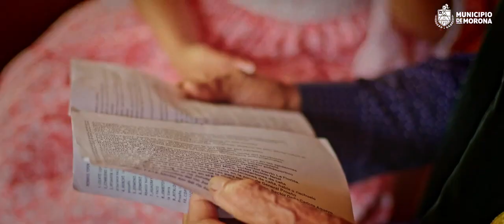Macas, mi esmeralda, mi selva 2024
𝐌𝐢 𝐌𝐚𝐜𝐚𝐬 𝐭𝐚𝐧 𝐛𝐞𝐥𝐥𝐚, 𝐝𝐞 𝐥𝐚 𝐆𝐮𝐚𝐲𝐮𝐬𝐚  𝐲 𝐂𝐚𝐧𝐞𝐥𝐚, 𝐦𝐢 𝐄𝐬𝐦𝐞𝐫𝐚𝐥𝐝𝐚, 𝐦𝐢 𝐒𝐞𝐥𝐯𝐚.
El 04 de mayo, el evento de Elección y Coronación de la Reina de la Guayusa y la Canela 2024. 🥳